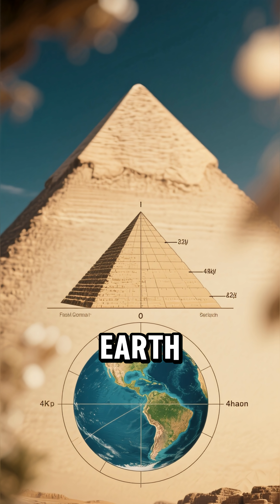The Great Pyramid of Giza: Ancient Machine or Mathematical Miracle?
For over 4,500 years, the Great Pyramid of Giza has stood as one of the greatest enigmas of human history. Perfectly aligned to true north, encoded with the number π, and proportioned to match the Earth itself—its precision defies explanation. Was it truly a tomb, or something far more advanced? Explore the hidden mathematics, cosmic alignments, and ancient mysteries behind this impossible monument.

My Setup:
► Samsung 32' Odyssey G5
► AMD Ryzen 9 7900X3D
► Thermalright Peerless Assassin
► MSI MAG X670E Tomahawk
► Corsair Vengeance DDR5 Ram 32GB
► Samsung 980 PRO 2TB PCIe NVMe
► Gigabyte GeForce RTX 4070 Super
► NZXT H5 Flow Compact ATX
► Corsair RM1000e
► Windows 11 Pro